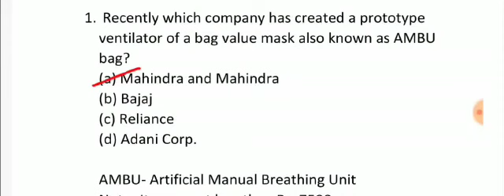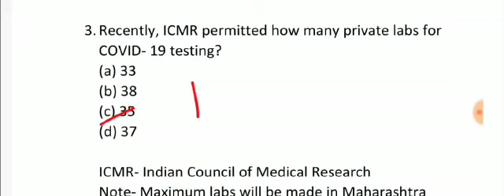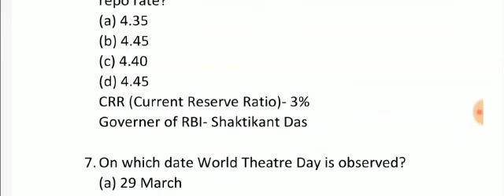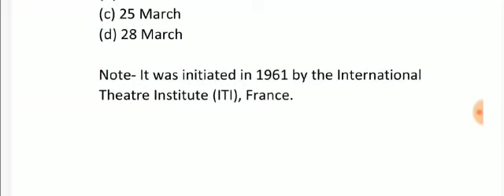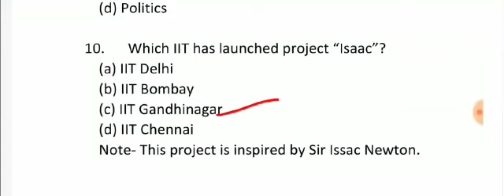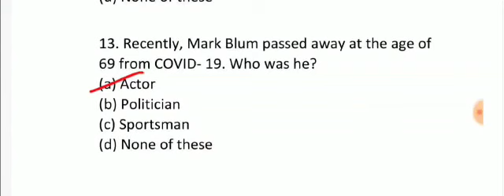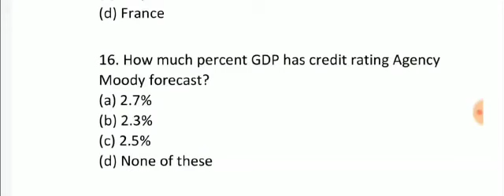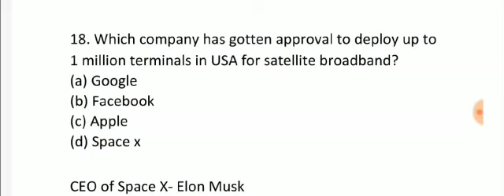KUNJ CLASSES | DAILY CURRENT AFFAIRS MCQ'S SESSION DAY-04 28 March,2020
On daily basis we upload  current affairs session on 8AM
Here is the link to join our telegram channel